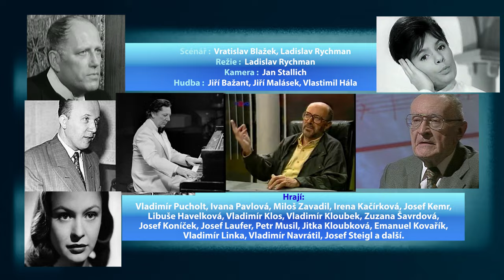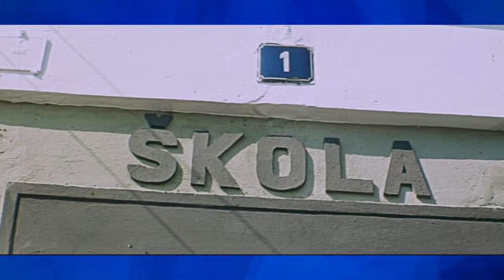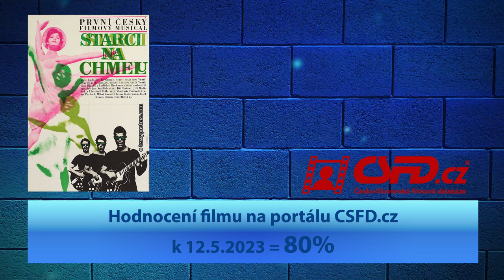Písničky z českých filmů - 13. díl: STARCI NA CHMELU (1964) - 62. dílný amatérský seriál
Premiéra amatérského střihového videa: 23. června 2023!
K dnešnímu dni je vyrobeno zatím 34 dílů. Premiéra nového dílu je každý pátek v 18 hodin!  autor

NEJSEM VLASTNÍKEM AUTORSKÝCH ANI JINÝCH PRÁV K TOMUTO FILMU!

Upozornění: omezený výběr písniček nemusí být ve stejném pořadí a délce, jak v celovečerním filmu! Omlouvám se taky za kvalitu videa a zvuku.

Komedie / Drama / Muzikál / Romantický
STARCI NA CHMELU

Režie: Ladislav Rychman
Scénář: Vratislav Blažek, Ladislav Rychman
Kamera: Jan Stallich
Hudba: Jiří Bažant, Jiří Malásek, Vlastimil Hála

Hrají: Vladimír Pucholt, Ivana Pavlová, Miloš Zavadil, Irena Kačírková, Josef Kemr, Libuše Havelková, Vladimír Klos, Vladimír Kloubek, Zuzana Šavrdová, Josef Koníček, Josef Laufer, Petr Musil, Jitka Kloubková, Emanuel Kovařík, Vladimír Linka, Vladimír Navrátil, Josef Steigl a další.

Poznámka k seriálu:
7. díl - Noc na Karlštejně a 14. díl - Šakalí léta blokován portálem YouTube.com z důvodu práv.
15. díl - Limonádový Joe aneb Koňská opera částečně blokován portálem YouTube.com z důvodu práv.

Nejvyšší kvalita videa: 4K (Ultra HD) . V případě, že se bude video sekat, snižte kvalitu videa na 1080p (Full HD)!